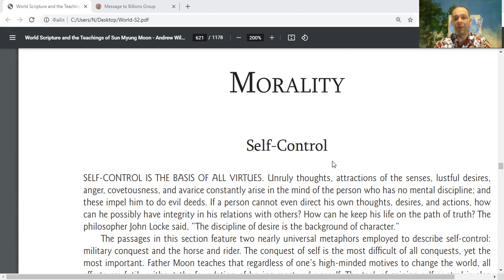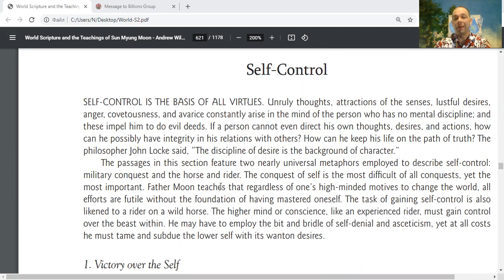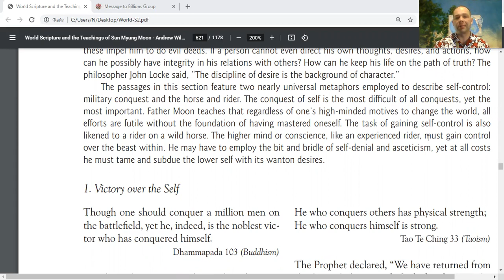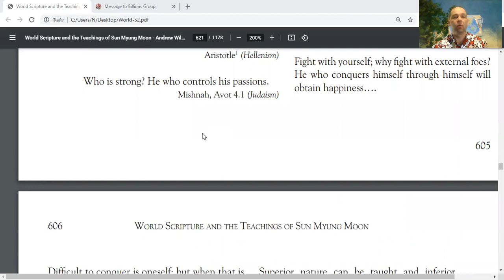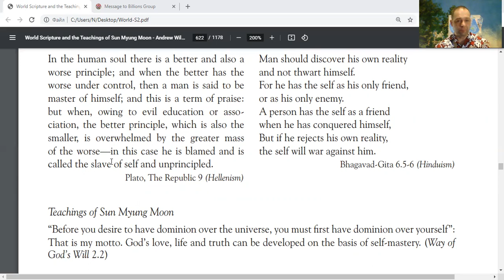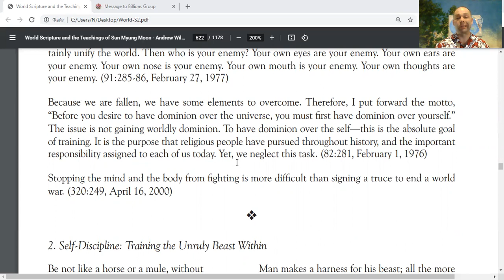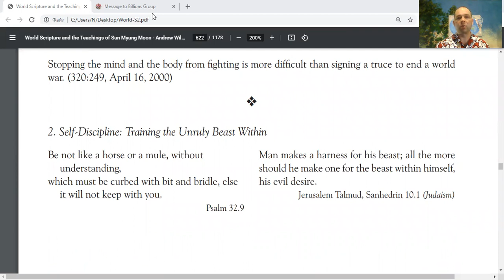Why Self-Control is so Important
Enjoy, Practice and share MassReadings motivational Quotes for True Happiness MessageToBillions words of love to empower with positive Energetic Vibe for Prosperity reading World Scriptures -The Path of Life - Growth, Responsibility and Destiny - Predestination - Morality, Self-Control, Victory over the Self

and